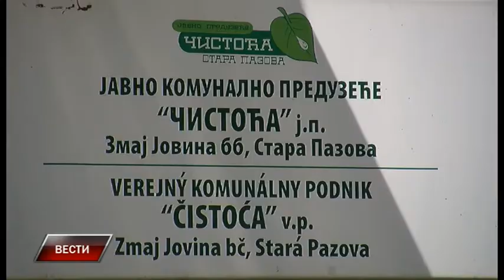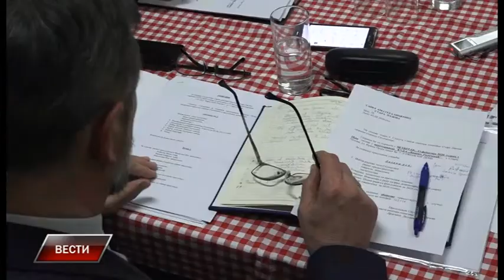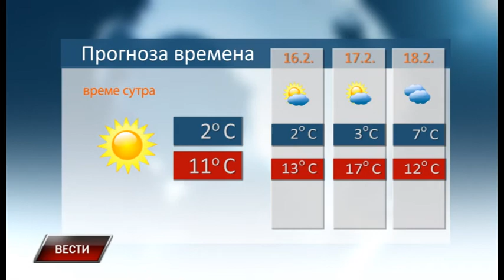Vesti 14 2 2020